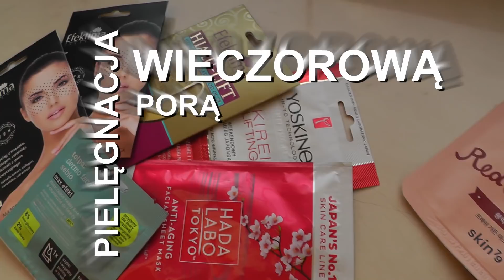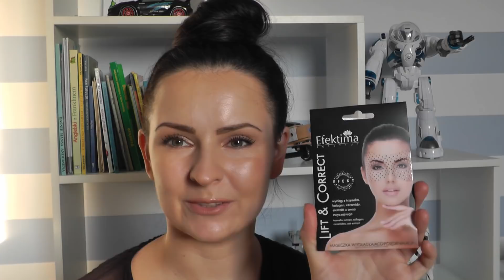* PIELĘGNACJA WIECZOROWĄ PORĄ * Dużo Kosmetyków i Równie Dużo Gadania | by Malowanka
Uwaga, tym razem to naprawdę filmik dla ludzi o mocnych nerwach ;) Wyszedł mega dłuuugi więc polecam przewijać nużące Was fragmenty, albo początek, bo powtarzają się kosmetyki z porannej pielęgnacji ;) Polecam też zaopatrzyć się w kawkę/herbatkę/przekąski i zapraszam do oglądania :*

Neutrogena - Hydro Boost Hydrating Cleansing Gel

Tołpa - Mikrozłuszczający Żel Peelingujący Do Mycia Twarzy

Floslek - Balance T Zone - Peeling z Kwasami AHA

Sunew Med - Żel Rozpuszczający Naskórek

I Want - Deep Peeling Gel

Dermalogica - Superfoliant (i Microfoliant)

Dr Jart + Derma Clear Micro Milk Peel

Ziaja Antyoksydacja Jagody Acai - Tonik z Kwasem Hialuronowym

SomeByMi AHA - BHA - PHA 30 Days Miracle Toner

Biologique Recherche - Lotion P50V

CosRX - AHA 7 Whitehead Power Liquid

SK - ll Facial Treatment Essence

CosRX - Galactomyces 95 Whitening Power Essence

Skin 79 - Aloe Aqua Soothing Gel

Miya MyPowerElixir - Serum Rewitalizujące

La Roche - Posay Effaclar Duo (+)

Swanicoco Peptine Care Emulsion

Dermofuture - Przeciwzmarszczkowy Krem Naprawczy Ze Śluzem Ślimaka

Mincer Pharma Contour Architect - Serum Multikolagenowe

Clinique Moisture Surge 72h Auto Replenishing Hydrator

Clinique Moisture Surge Extended Thirst Relief

Yasumi - Peeling Kawitacyjny Cavitation Peel & Clean

Nacomi - Glinka Ghassoul

Sephora - Błotna Maseczka Oczyszczająco-Matująca
z Cynkiem i Miedzią

Tołpa Dermo Face Sebio - Maska - Peeling - Żel 4w1
Korygująca Niedoskonałości

Swanicoco Biologia - Fermentation Peptine Eye Care Cream

Hada Labo Tokyo - 3D Lifting Mask Shape Memory Gel

Bielenda - Juicy Jelly Mask - Maseczka Odświeżająca
z Ananasem i Witaminą C

The Creme Shop - Turmeric Face Mask (maseczka z kurkumą)

Mediheal - Collagen Impact Essential Mask EX

Skin 79 - Fresh Garden Red Ginseng Mask
(maseczka z żeńszeniem)

Mediheal E.G.T Timeox Ampoule Mask EX

Efektima Lift & Correct - Maseczka Wygładzająco - Pojędrniająca

Efektima Hyalu - Lift Hydrożelowe Płatki Pod Oczy

Hada Labo Tokyo - Anti - Aging Facial Sheet Mask

Yoskine - Kirei Lifting - Weekendowy Zabieg Japoński

Janda - Siła Ampułki Peptydowej (maseczka)

Tołpa Dermo Face Sebio - Normalizująca Maska Głęboko Oczyszczająca 5% Kwasów AHA

Tołpa Dermo Face Sebio Max Efekt Złuszczające Kwasy AHA + Fitowy w Chusteczce Do Twarzy